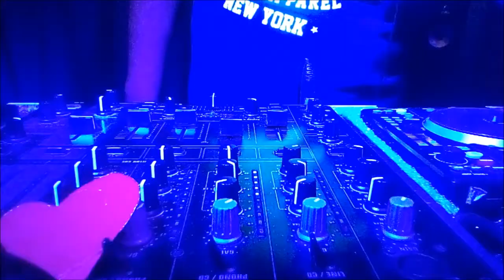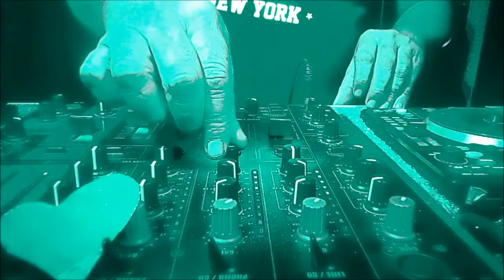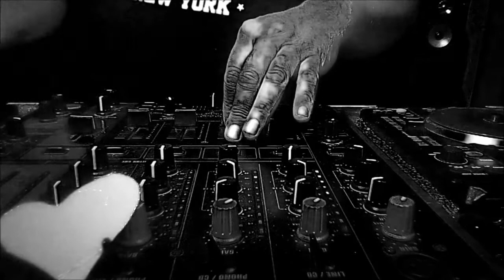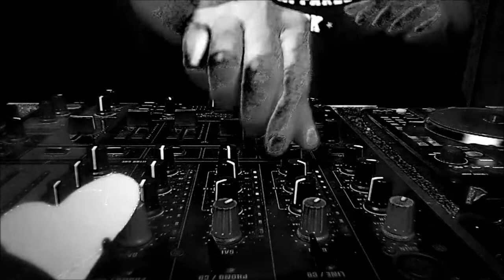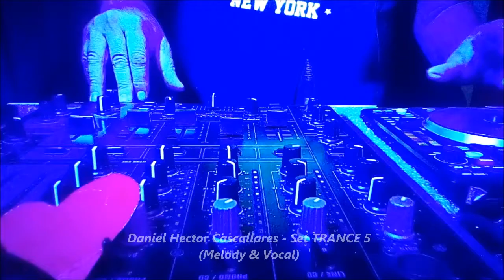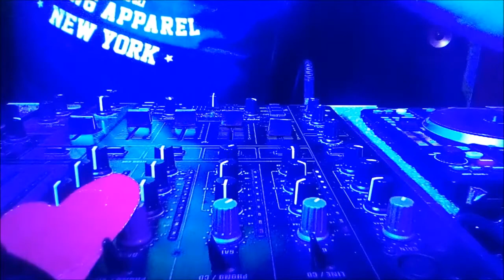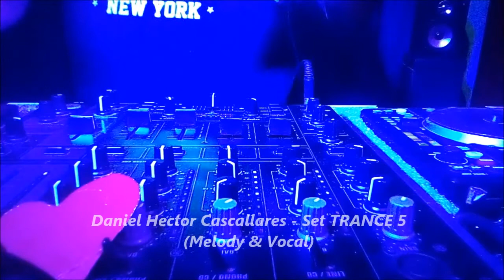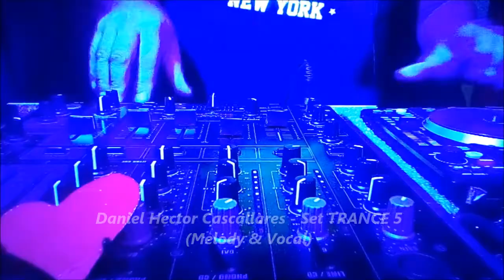Progressiv Trance (Melody & Vocal) 5to Set Daniel Héctor Cascallares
Mezclar imagen video con mesa de compacteras Denon 1200. ♥️📢